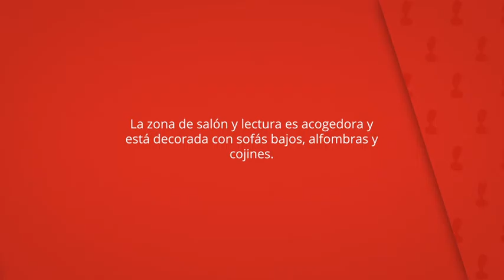Mirador del Maestrazgo - La Casa del Gato, Ejulve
La zona de salón y lectura es acogedora y
está decorada con sofás bajos, alfombras y
cojines.

La zona de cocina y comedor incluye
chimenea, TV, microondas y lavadora.

Mirador del Maestrazgo - La Casa del Gato